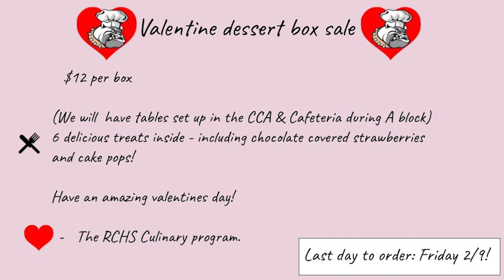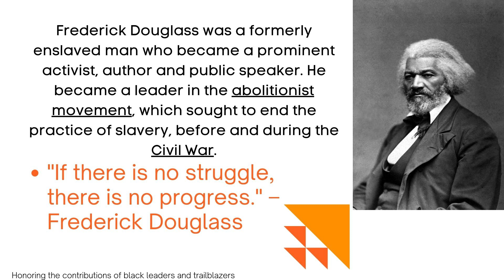Bulldog Rise Feb. 8, 2024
You daily dose of RCHS news and events